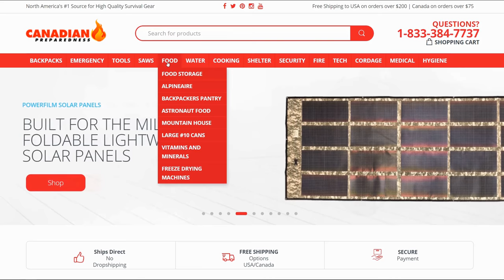WARNING: Most Preppers Will Die After SHTF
The number 1 reason most preppers including myself wouldnt last